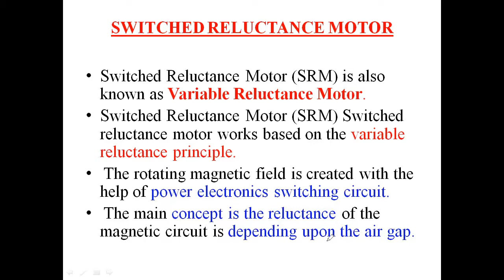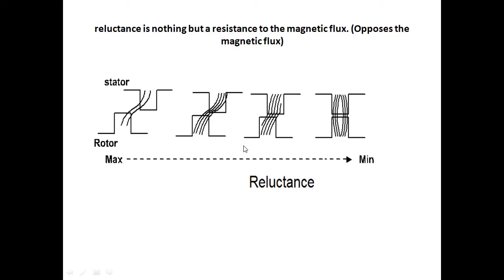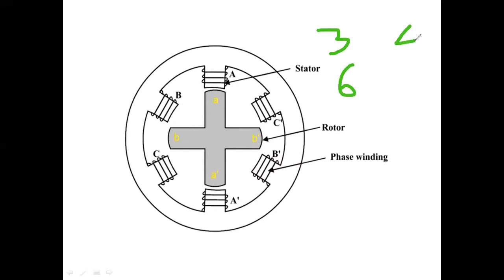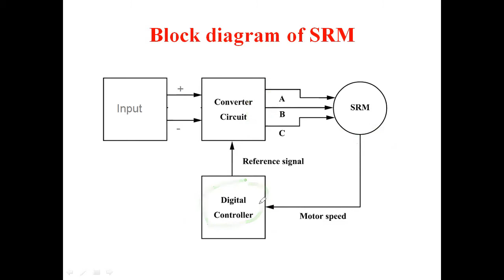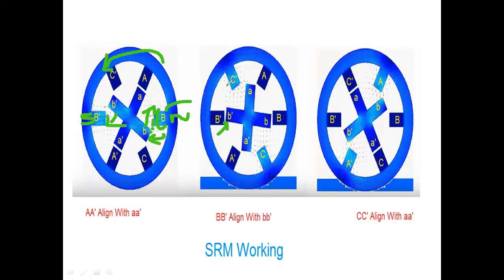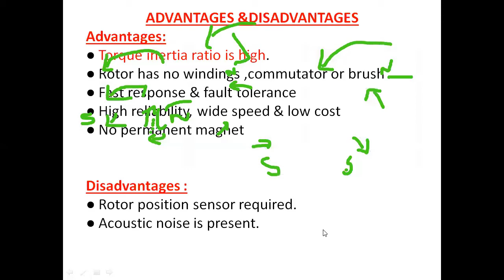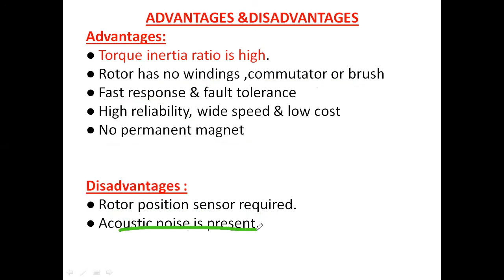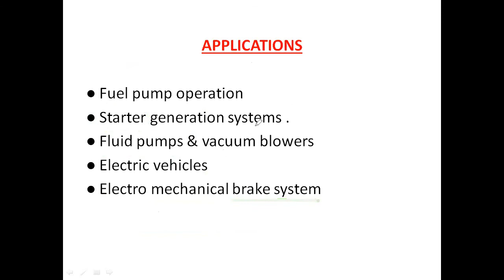Switched Reluctance Motor